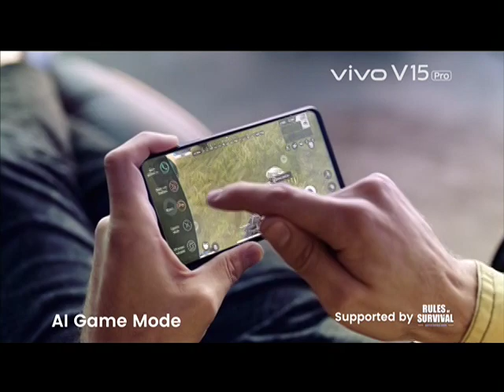Milwaukee Bucks vs. Detroit Pistons Part 1